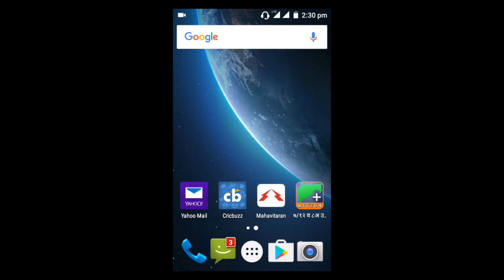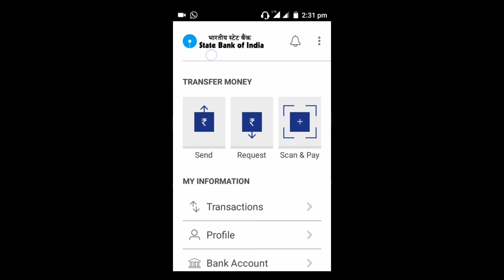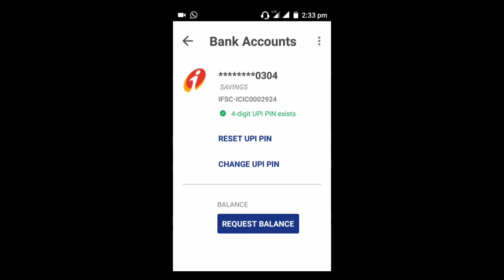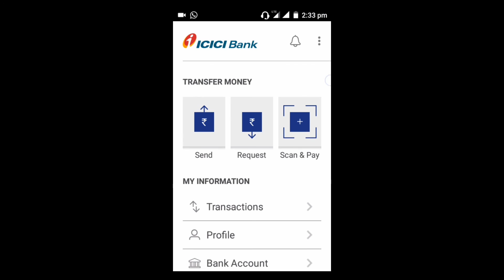How to use more than one bank account in bhim app? Marathi भीम अँप मध्ये एकापेक्षा अकाउंट कसे?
How to use more than one bank account in bhim app? Marathi भीम अँप मध्ये एकापेक्षा  अकाउंट कसे वापरायचे?

या लिंक वरून शॉपिंग करा आणि मला मदत करा,

Flipkart app download
Flipkart offer zone

How to Link aadhar to mobile number by just calling?"

My Gears:-
My coller Mic
My Mic
My Tripod mobile holder
My mobile
My laptop